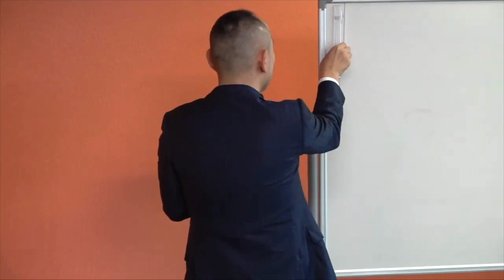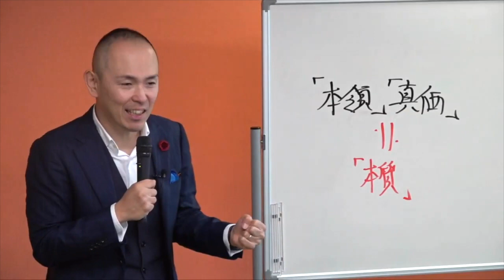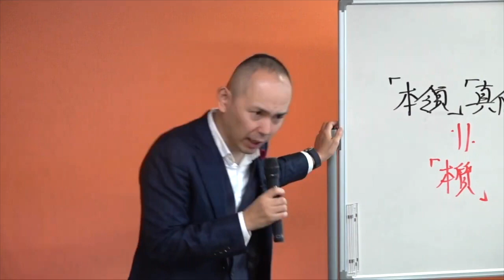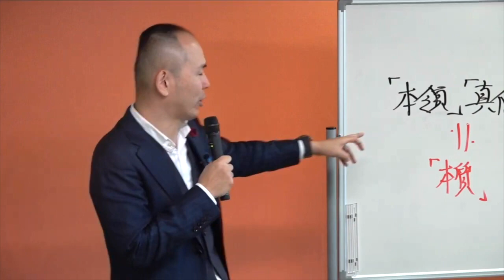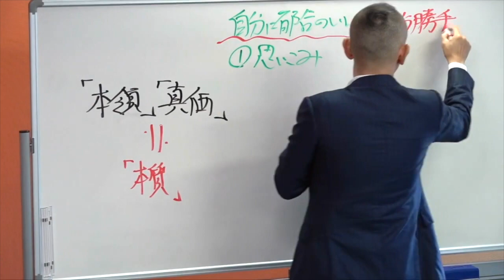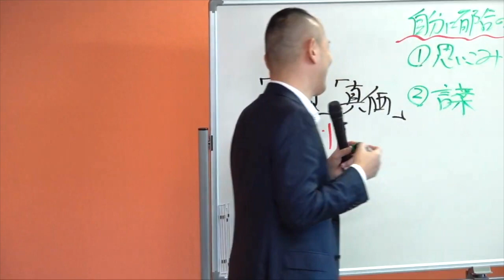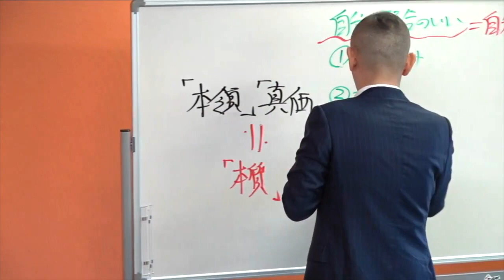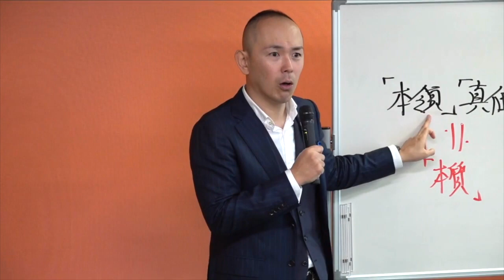自分らしい生き方を実現する習慣TOP3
■津田紘彰LINE@はこちら↓
『津田紘彰LINE@』の友達になってくれた方には、2時間に及ぶフル講演動画をプレゼントしています。

『100年先の日本人へ』日本の歴史をお話ししています。チャンネルはこちら↓

自信がない人の特徴はコレ！自信をつけるために知っておきたい2つのこと

■津田紘彰の仕事

・プロコーチカウンセラースクールUNIVER
コーチング、カウンセリングを学びたい方はこちら↓

・10分速読
本を速く読みたい人はこちら↓

・國志塾
日本の歴史・言霊を学びたい人はこちら↓

■津田紘彰プロフィール

20歳の時には台湾李登輝元総統の来日を実現すべく、政治家や論客とパイプを構築して招待運動に参画（当時の外務省の妨害によって来日は実現せず）

2010年、コーチングやアドラー心理学に出会って自分の人生の使命を知り、残りの人生は誰かの幸せのために尽くして生きると決意。
2011年、東日本大震災が起きた数日後に会社に辞表を出して宮城、福島に渡り、名古屋と往復を続けながら数年間に渡りボランティアとして復興支援に従事。